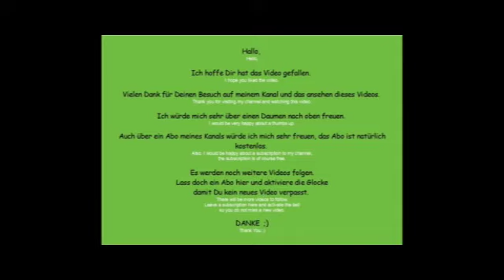Nilkreuzfahrt Teil 13 " Nilfahrt von Assuan nach Luxor Teil 2.2 "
Nilkreuzfahrt Teil 13
Tag 6
Heute geht es von Assuan zurück nach Luxor

auf dem Nil.  Teil 2.2
( Auf mehrfachen Wunsch wurde das Video von mir gekürzt/aufgeteilt )

Impressionen

Gefilmt mit meiner alten SONY Handycam Digital8 DCR-TRV140E

Über ein Abo würde ich mich ebenfalls sehr freuen, es ist auch absolut Kostenlos.

Viel Spaß

Amazone Wunschliste:

Nilkreuzfahrt Part 13
Tag 6
All from Assuan back to Luxor
on the Nile. Part 2.2
(The video was shortened/divided by me on multiple requests )

Impressions

Filmed with my old SONY Handycam Digital8 DCR-TRV140E

I also want to give a message to someone (like) who also shared the video.
I would also be very happy about a subscription,, is also absolutely free.

More videos become available.

Have fun

Amazon Wishlist:

Nilkreuzfahrt Partie 13
Balise 6
Tout d'Assouan à Louxor
sur le Nil. Partie 2.2
(La vidéo a été raccourcie/divisée par moi sur plusieurs demandes)

Impressions

Filmé avec mon ancien SONY Handycam Digital8 DCR-TRV140E

Je veux aussi donner un message à quelqu'un (like) qui a également partagé la vidéo.

Plus de vidéos deviennent disponibles.

S'amuser

Nilkreuzfahrt część 13
Tag 6
Wszystko od Assuanu z powrotem do Luksoru
na Nilu. Część 2.2
(Film został przeze mnie skrócony/podzielony na wiele żądań)

Wrażenia

Nakręcony przy użyciu mojej starej kamery SONY Handycam Digital8 DCR-TRV140E

Chcę również przekazać wiadomość komuś (polubieniu), kto również udostępnił wideo.
Byłbym również bardzo zadowolony z abonamentu, jest również całkowicie darmowy.

Dostępnych jest więcej filmów.

Jeśli chcesz wesprzeć mój kanał, możesz to zrobić:
Lista życzeń Amazona:

Нилькройцфарт Часть 13
Тег 6
Все из Ассуана обратно в Луксор
на Ниле. Часть 2.2
(Видео было укорочено/разделено мной по нескольким просьбам)

Впечатления

Снято на мою старую камеру SONY Handycam Digital8 DCR-TRV140E.

Я также хочу передать сообщение кому-то (например), кто также поделился видео.

Стало доступно больше видео.

Повеселись

Если вы хотите поддержать мой канал, вы можете сделать это:
Список желаний Амазонки: